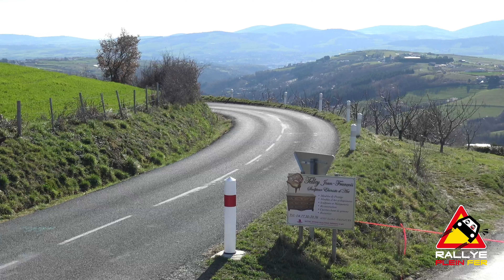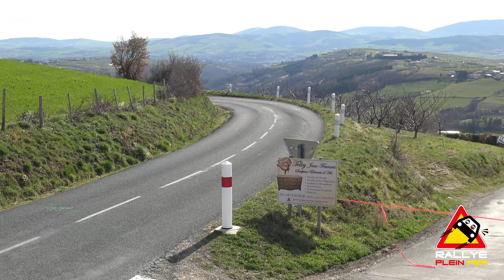Rallye du Gier 2023 4K